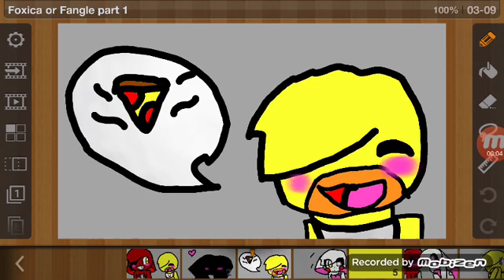Foxica or Fangle? Part 1